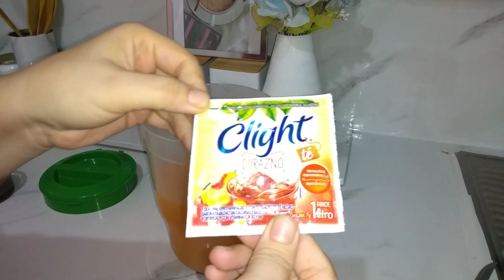🛑día muy productivo que está pasando acaso es brujer1@🤡 desengrasante casero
He aprendido que mis sombras, necesitan amor y comprensión, nada más, porque lo que un día me hizo bien o mal, sigue estando ahí, en forma de sombra, recordándome algo que fue y es parte de mi, hoy solo quiero darle amor,comprenderlo, no quiero que me pese, no quiero tomarlo como carga, es parte de mi simplemente y YA, no quiero rencores ni odios a nadie ni a nada, ni pelear, solo mi paz, me costo pero lo comprendí !!! ❣️❣️❣️

🔴cubiertos dorados mercado libre

🔴sillas comedor mercado